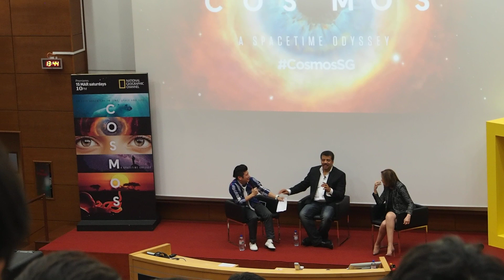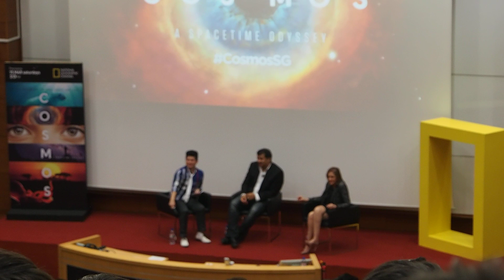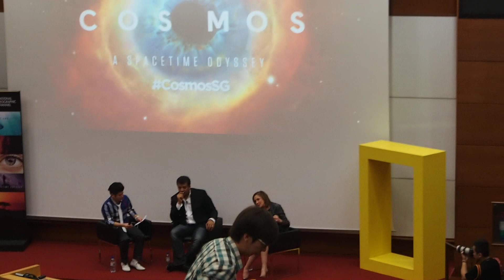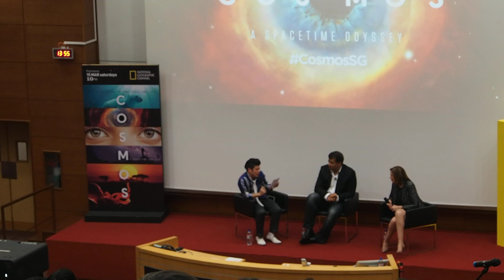[COSMOS] Neil deGrasse Tyson & Ann Druyan Q&A Part 2 (2014 Feb 14)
Neil deGrasse Tyson and Ann Druyan answer questions in the Singapore stop of National Geographic's Cosmos promotional tour.

Cosmos: A Space-Time Odyssey will premiere on March 9, 2014 in the US, and March 15 in Asia.